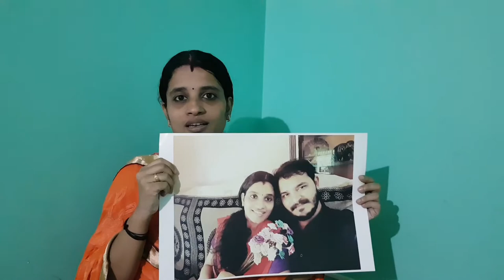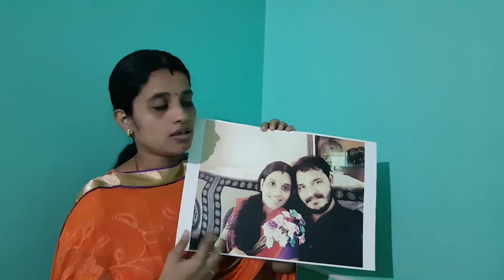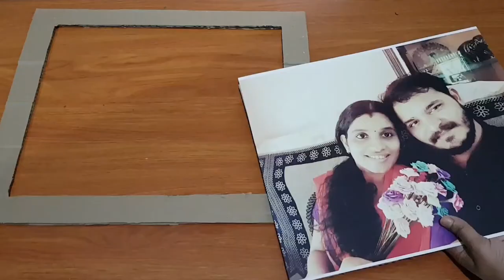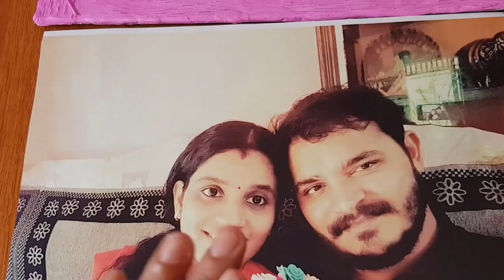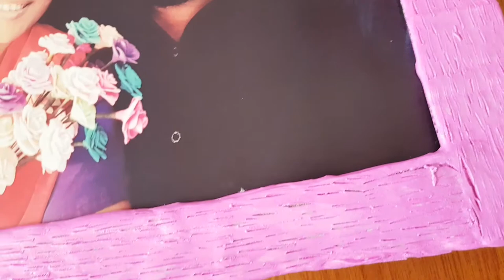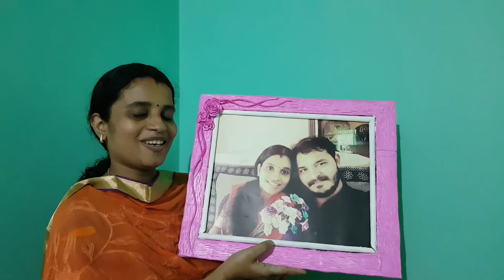ഇതാണ് ഞങ്ങൾ പാവങ്ങളുടെ ഫോട്ടോഫ്രെയിം/ഇനി ഫോട്ടോ ഫ്രെയിം ചെയ്യാൻ വെറും 20 രൂപ മതി/photoframe ₹20 only